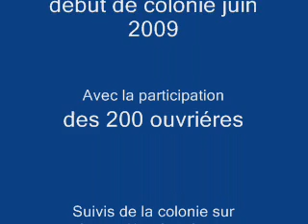Messor barbarus colonie 1 janvier 2010